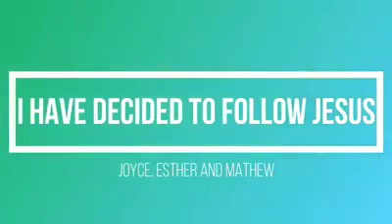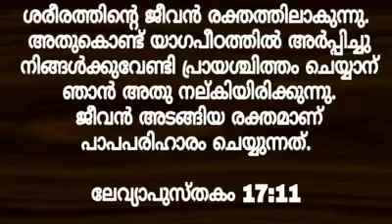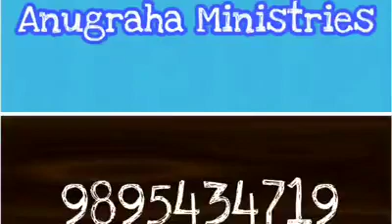ക്രൂശീകരണം ഒരു വിശദീകരണം part-2